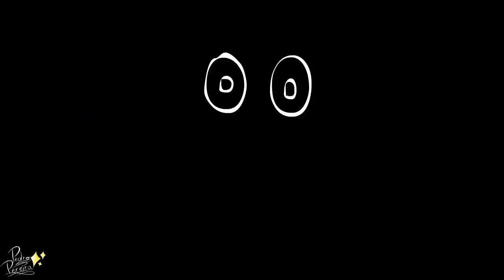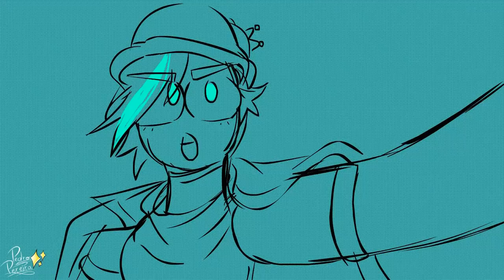Em honra aos LEONE - [ Animação/Animatic de Ordem Paranormal Calamidade RPG ]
- Durante o ritual de Transcender Carina se encontra em uma luta interna contra seu ódio...Talvez sua marca possa lhe ajudar a tirar essa angustia...

[Lions Over All]